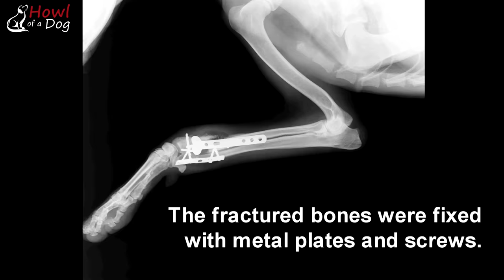Rescue Of Starving Injured Dog Who Jumped Into My Arms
Rescue of a homeless dog with a broken leg - Howl Of A Dog Rescue Video We were driving back home from the veterinary clinic when we spotted an injured dog limping on side of the road. We pulled over and rushed toward him, trying to stop him from going any further into the thick bushes. He was so desperate and the moment he saw us he seemed to have instantly realized we’re there to help him. We took him to the clinic to be examined and have an X-ray performed, but the results received were not good: he had a double fracture - the two bones of his front leg were broken and needed repair surgery. The vet estimated the fracture was at least one week old. Vlad was also severely emaciated, we can only imagine how hard it was for him to survive for so many days without food and with that painful broken leg. He was so hungry when we found him that he desperately grabbed a box of tissues we had in the car and tried to eat them.
He underwent repair surgery and the fractured bones were fixed with metal plates and screws. The procedure was a complicated one, but everything went well and Vlad made a beautiful recovery. Vlad is a young dog, approx. 2 years old, he’s neutered, microchipped and fully vaccinated. He’s full of joy and finds so much fun in everything he does. He really loves life and longs to find a home where he can live happy and smile for the rest of his life. He is in our care in Romania but can also travel abroad to the USA, Canada and Europe.

*UPDATE: We’re so happy to announce you that Vlad found a loving adoptive family in Phoenix, Arizona .Thank you so much everyone for your support, for watching and for sharing his rescue video!
***Check out this new video of Vlad at his forever home (the video also includes updates on other dogs that we rescued and got adopted into loving homes)

**The dog that was with us in the car when we found Vlad is Archie whom we saved several weeks earlier. This is his story and rescue video

Howl Of A Dog is a small nonprofit animal rescue organization located in Romania. Our commitment is to rescue abandoned, neglected and abused dogs from the streets or from local kill-shelters and to find them suitable loving forever homes. Thank you!
HOWL OF A DOG organization